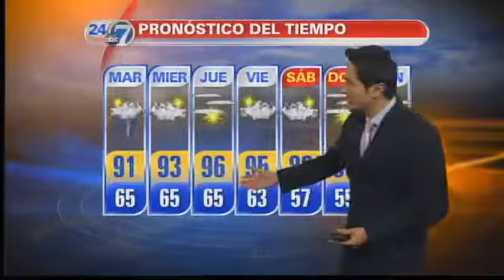EL TIEMPO: Lluvioso y cálido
Hoy tendremos un clima lluvioso y cálido en la zona metropolitana.